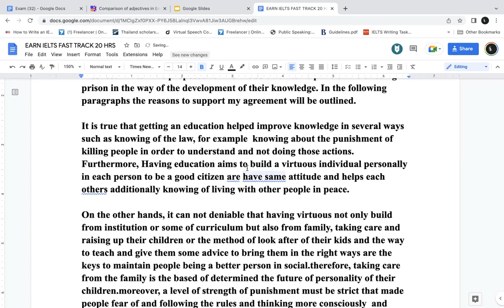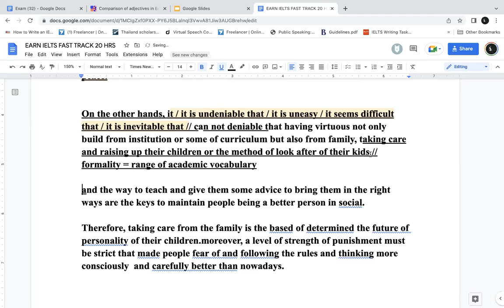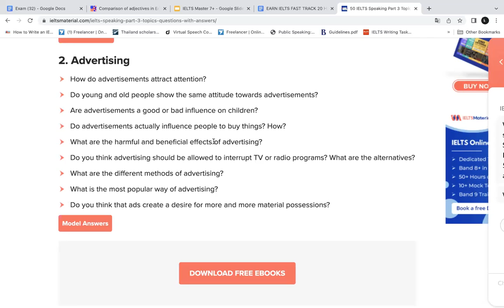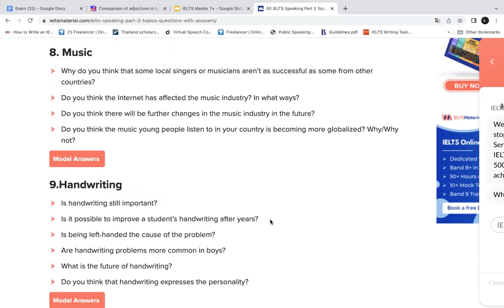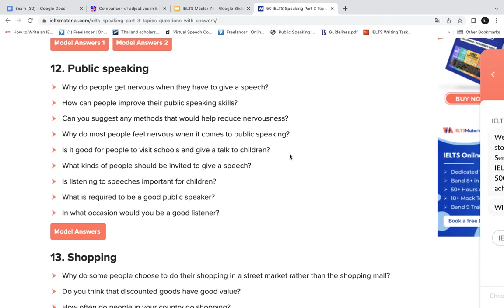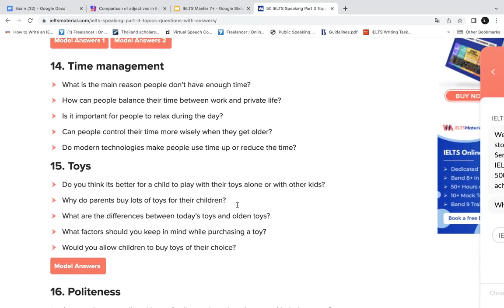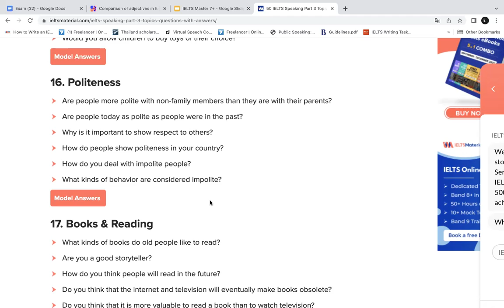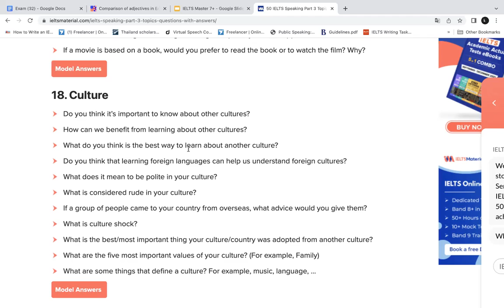IELTS Earn Class 10 | 21062022